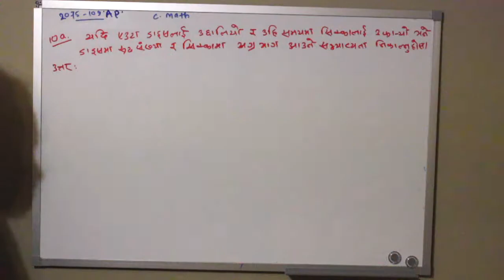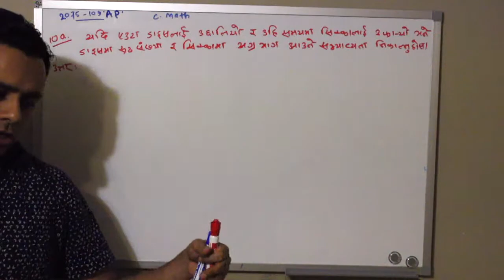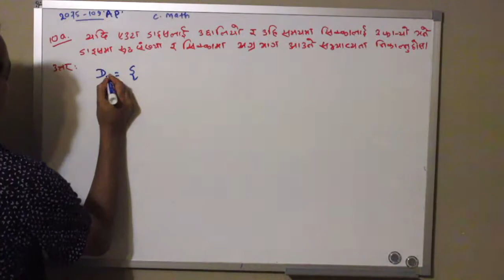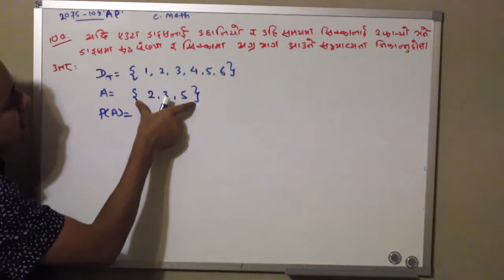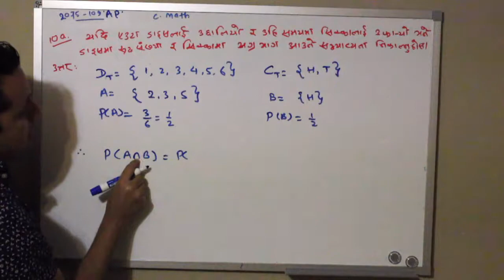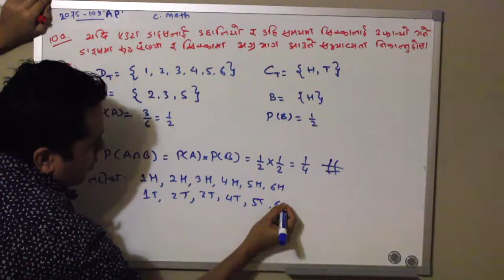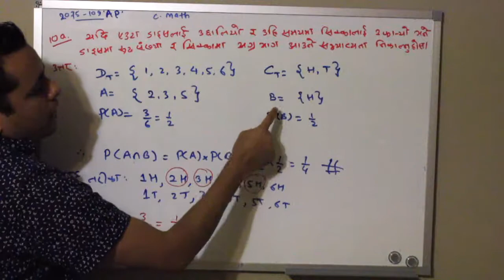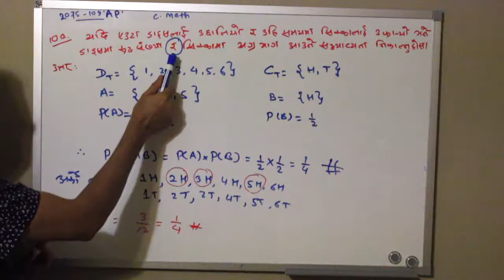Copy of E75 AP 10a Nep edited